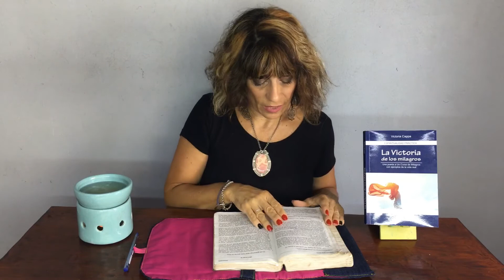Lección 75 Un Curso de Milagros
La luz ha llegado.

Mis redes